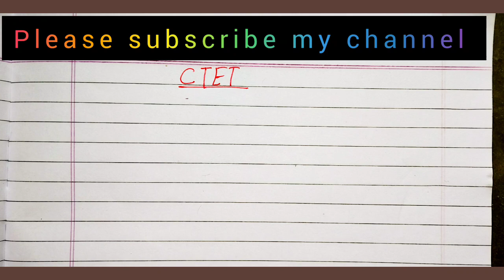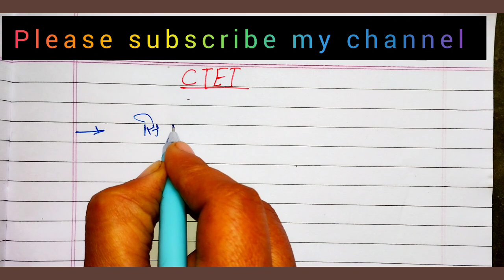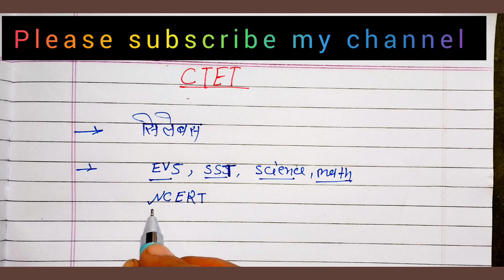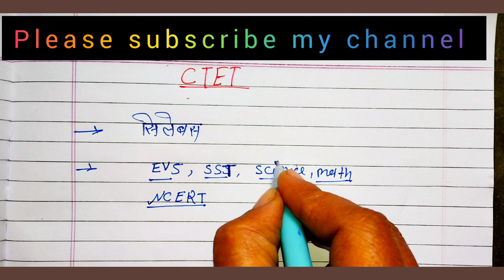CTET अंतिम 20 दिन बस ऐसे पढ़ लो|| CTET LAST 20 DAYS STRATEGY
HISTORY CLASS - 4 ||CTET SST HISTORY PAPER 2 WITH NCERT||

CTET PAPER 2 HISTORY || SST HISTORY CLASS - 1|| ctethistory
sstpaper
ctetpreparation
ctethistoryclass
ctetpaper2
ctetpaper2history
ctetncerthistoryclass
youtubevideo ctet
ctetpadagogy

जुड़िए हमारे चैनल के साथ
हम आपकी तैयारी में आपका पूरा सहयोग करेंगे।

ctet
ctet2023-24
ctetpractice
CTET exam preparation
CDP SOLUTION
CDP by trick
CDP PADAGOGY
ctet cdp
SST NCERT BOOKS SOLUTIONS
ctet sst previous question paper
ncertgeography
geography